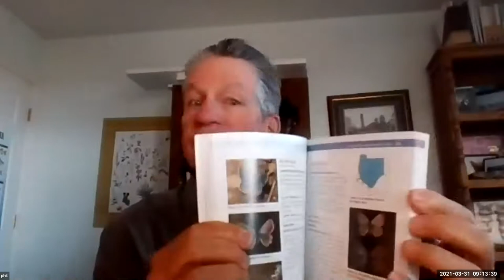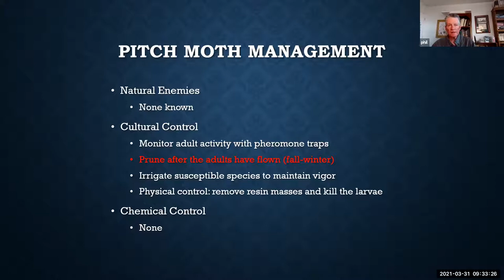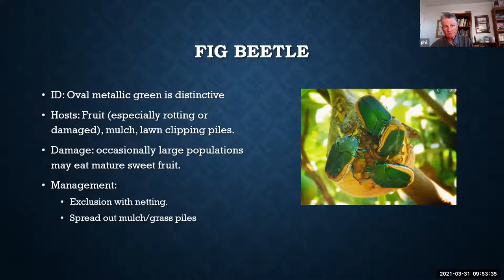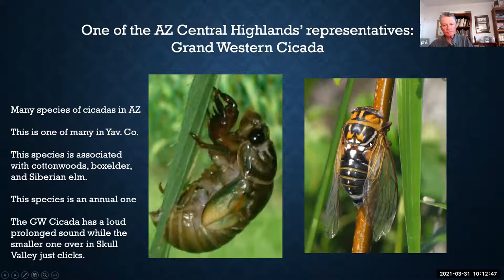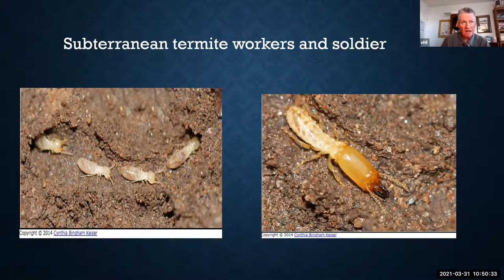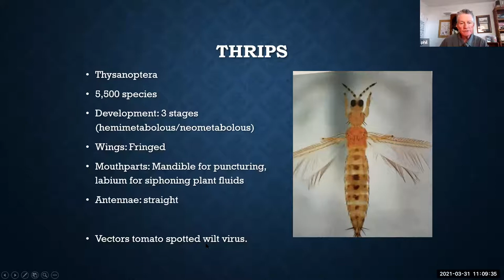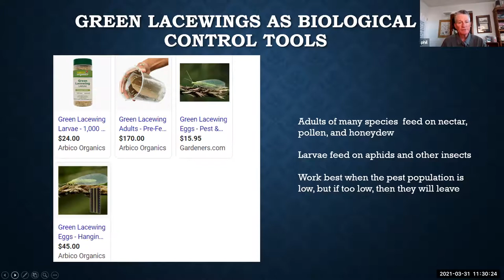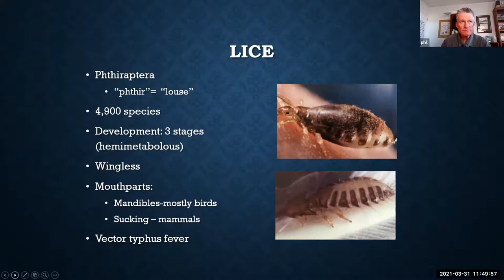March 31, 2020 Master Gardener Class